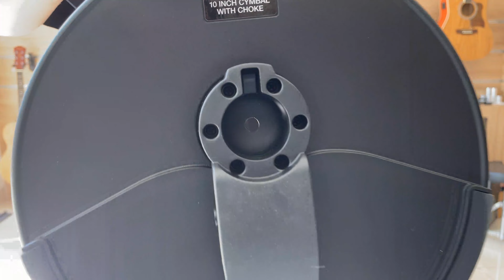Hướng dẫn lắp ráp - Assemble trống điện tử Alesis Nitro Max Kit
Thương hiệu trống điện nổi tiếng Alesis đến từ U.S.A vừa cho ra mắt dòng sản phẩm mới nhất mang tên: trống điện tử Alesis Nitro Max Kit với nhiều sự cải tiến vượt trội cùng với đó là diện mạo hoàn toàn mới mẻ
ACE MUSIC CENTER
📲 Khóa học âm nhạc: 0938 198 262
🏨 Công Ty TNHH Âm Thanh Nhạc Cụ ACE
70 Phan Khiêm Ích, P Tân Phong, Quận 7, TP.HCM